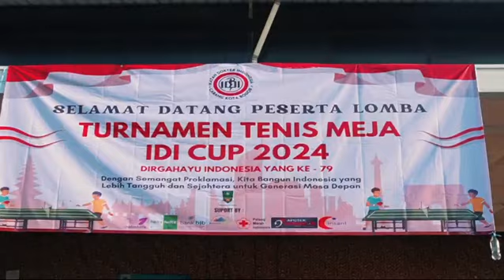TURNAMEN TENIS MEJA IDI CUP 2024 M DI SELENGGARAKAN DI GOR MASJID DARUSSALAM KOTA WISATA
Jangan lupa menyalurkan infak sedekah terbaik Anda melalui Yayasan Darussalam Kota Wisata Rekening Bank Syariah Indonesia (BSI) 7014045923

Kami mempersilahkan para jamaah untuk membagikan/share video kami tanpa menghilangkan Logo Darussalam TV  dan Identitas lainnya. Apabila kami menemukan video yang sengaja menghilangkan/menutupi logo dan identitas Masjid Darussalam lainnya, kami akan meminta pihak Youtube atau Source lainnya untuk menghapus video tersebut.

Sertakan juga link asli dari video kami.